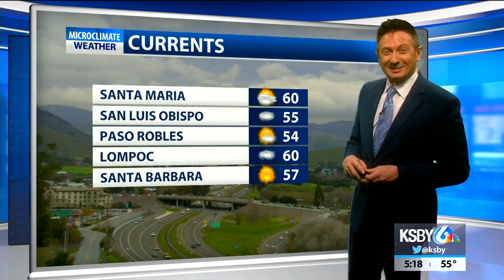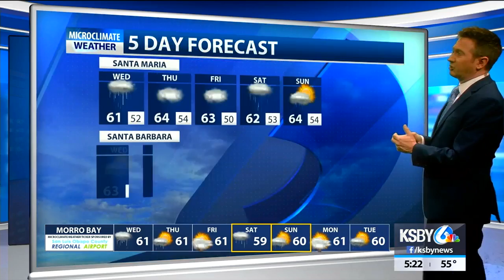Storm system closing in